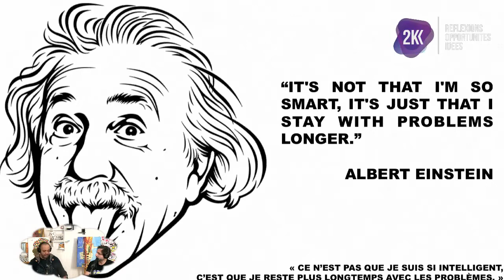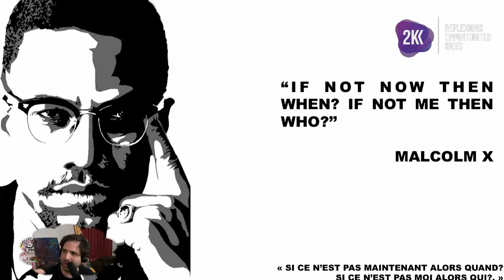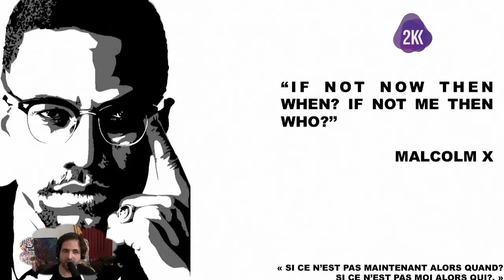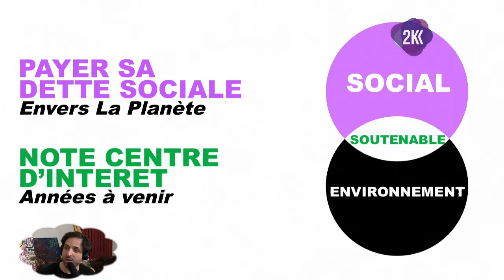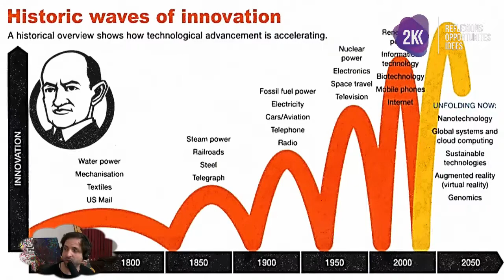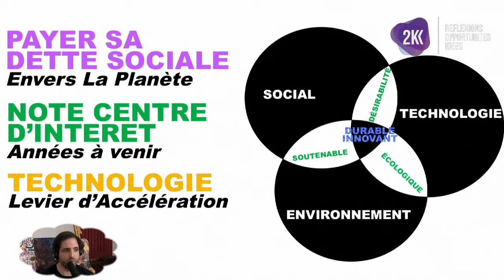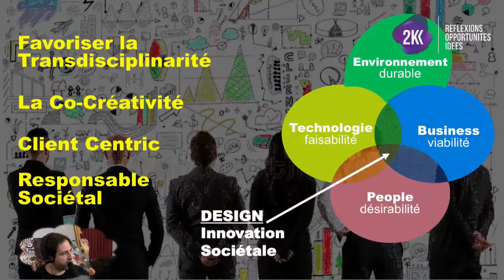Karim, dis c'est quoi l'innovation sociale ( sociétale ) ?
Les deux Karim² sortent leur nouvelle capsule de définition